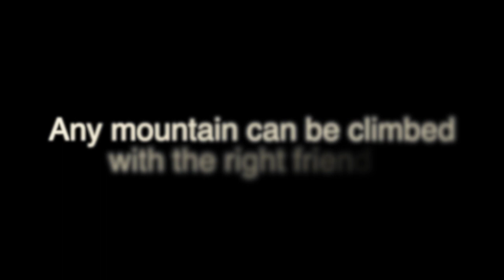Kamo Lyfe - Any Mountain Can Be Climbed - Official Trailer - Available Now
Friends are lost, lines are crossed, and family is formed when an all-black hiking group treks through Arizona. Now Streaming

Featuring Donna F. Gray, Noreana Denise Johnson, Ronald Jones, Kevin Russell, Jamaal Thomas
Directed By Marcel Dorsey